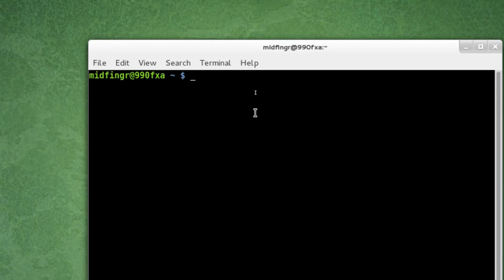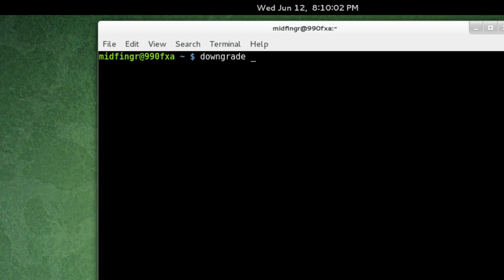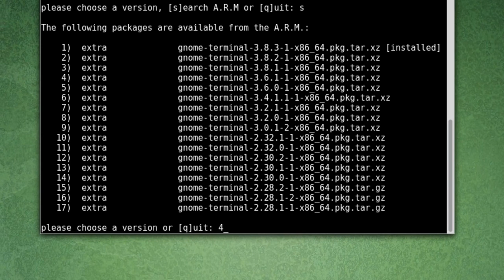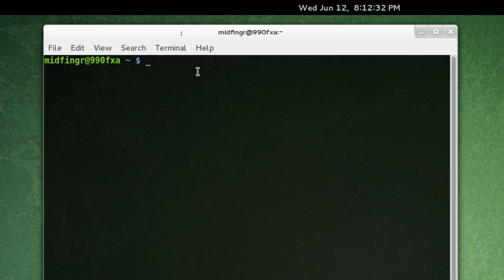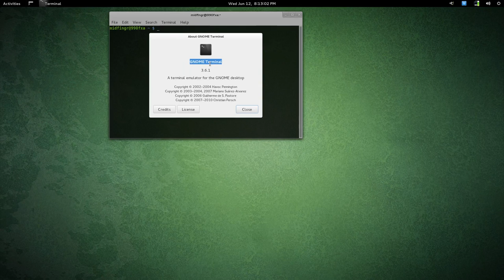Arch Rollback Machine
This video demonstrates using the Arch Rollback Machine in Arch Linux. With this it is possible to rollback or downgrade programs installed in Arch Linux.